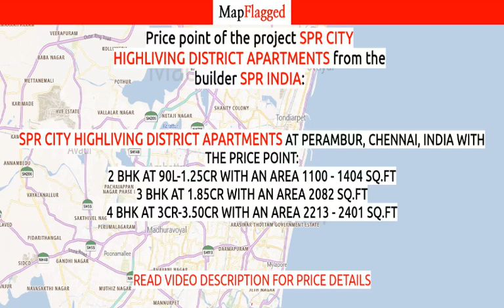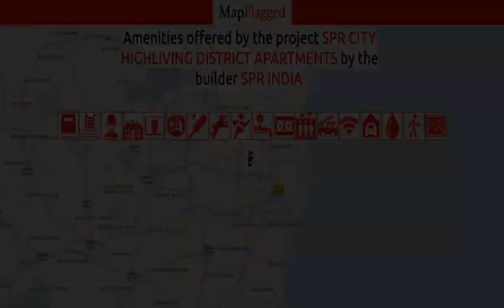Chennai | SPR City Highliving District Apartments by Spr India at Perambur | MapFlagged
Following is the detail of SPR City Highliving District Apartments, a project by Spr India:

Project Highlights:
1. Central location, easily accessible from everywhere2. Designed as per international standards3. Located in Chennai’s largest integrated township4. 75+ joyous amenities5. High-rise living at its best6. 5 lakh sq. ft. of greenery7. 2 minutes away from The Shri Ram Universal School, Market of India - India’s Largest Wholesale and Retail Market.8. Proposed Metro Stations – Pattalam, Otteri, Perambur
About Project:
Standing tall at 36 stories, the SPR City Highliving District epitomizes stylish 2, 3 and 4BHK apartments that consolidates present day usefulness with structural artfulness, making a living space that offers inhabitants the best of the two universes. SPR City Highliving District is a part of SPR City Township which reclassifies the personal satisfaction in Perambur.

There's a whole other world to life at SPR City Highliving District. These apartments by SPR Highliving additionally bring a huge swath of premium civilities to ensure an excellent way of life, because of the cautious arranging that is committed to making extravagance spaces in Chennai. These apartments in Perambur are halfway found, effectively open from significant vehicle interfaces in Chennai. It's nearer to the city than you might suspect, being 2 kilometers from Kilpauk and unimportant minutes from The Shri Ram Universal School and the proposed metro stations at Perambur and Otteri.

At SPR City Highliving District, you can carry your work home with you, totally bother free. With open conference centers and an in-grounds meeting room, SPR City empowers you to remain at your beneficial best while likewise feeling right comfortable. Consistent with its name, SPR City Highliving District raises your life higher than ever; besides, it is situated in an office filled area of Perambur. The conveniences are likewise equipped towards the upper finish of the age range, with a recreation center explicitly custom fitted towards senior residents.
Address:
1, Cooks Road, Shanthi Nagar,
Perambur, Chennai,
Tamil Nadu
RERA ID:
TN/29/Building/0223/2021, TN/29/Building/0209/2021
Advantage Of Project Location:
A minute away from: SPR City Mall, Shri Ram Universal School, Market of India, Proposed Metro Stations – Pattalam, Otteri, Perambur.Located in Chennai’s largest integrated township.Central location, easily accessible from everywhere

SPR City Highliving District Apartments : Perambur, Chennai, India with the price structure:
2 BHK at 90L-1.25Cr having area 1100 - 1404 sq.ft
3 BHK at 1.85Cr having area 2082 sq.ft
4 BHK at 3Cr-3.50Cr having area 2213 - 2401 sq.ft

Nearest Hospitals to this Project:
Begum Shafia Hospital
Sri Balaji Hospital
M. K. Hospital
Esi Hospital
Begumshafia Nazir Husain Trust Hospital

Nearest Schools to this Project:
Chennai Girls High School
Kamala Nehru Nursery Primary School
Raja Rajeswari School
Chennai Corporation Primary School

Nearest Restaurants to this Project:
Familiar Gigarthanda
Balaji Fast Food
A.M Basha Biryani
Zam Zam Biriyani
Manoj Tea Centre

Nearest Train Stations to this Project:
Perambur Carriage Works
Basin Bridge Railway Station
Vyasarpadi Jeeva Railway Station
Egmore Railway Station-VIP Entrance
Manna Restaurant-Perungalathur

Nearest Shopping Malls to this Project:
Jayam Shopping Center
Dhanalakshmi Complex
A.A.V. Complex
Anna Shopping Complex
K.S.P. Complex

Nearest Parks to this Project:
Parusuraman Park
Chennai Corporation Park
Patel Park

Nearest Movie Theaters to this Project:
Saraswati Cinema
The Stager
Lakshmi Theatre
Thal Thalpathy
Sree Lakshmi Theatre

Nearest Cafes to this Project:
Coffee
Cafe Coffee Day
Leo Coffee
Shanti Coffee Shop

Nearest Stores to this Project:
APS Store
Jai Mart
I-Doors
VR Printers
V.G. Sekar Textiles

Nearest Doctors to this Project:
Venkatesh X Ray And Scan
Bhagyam Venkataraman Real Estates
Dr. K. Mustafa Hussain
Dr. Dinakar Moses
DR. B. Sundaraj